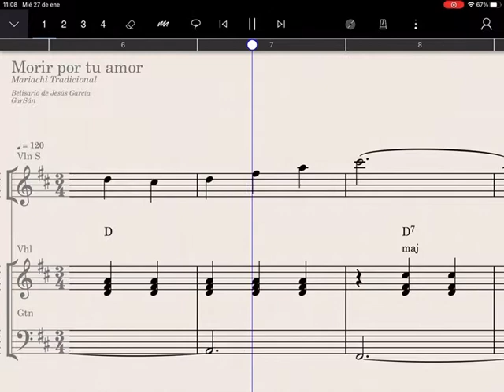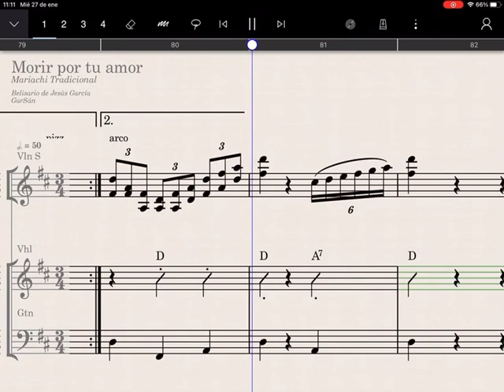Morir por tu amor, Trio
Morir por tu amor
Versión para Mariachi Tradicional